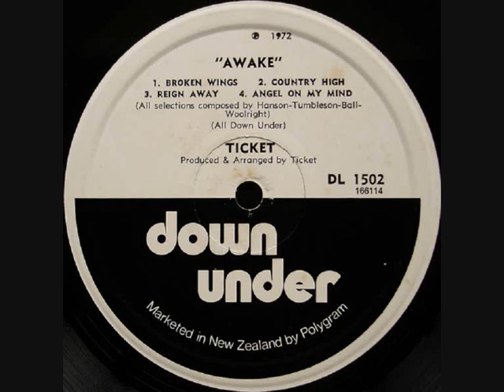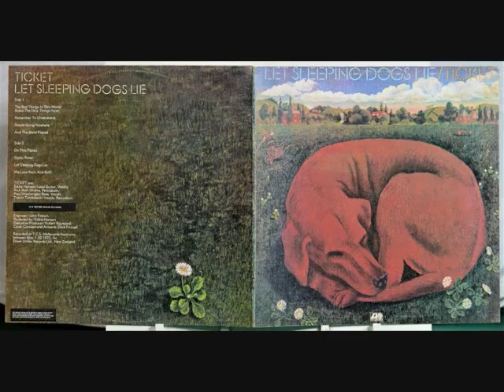TICKET . 1972 NEW ZEALAND . HARD ROCK PROG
1 /  REIGN AWAY
LP : TICKET , AWAKE . DOWN UNDER RECORDS .NEW ZEALAND 1972